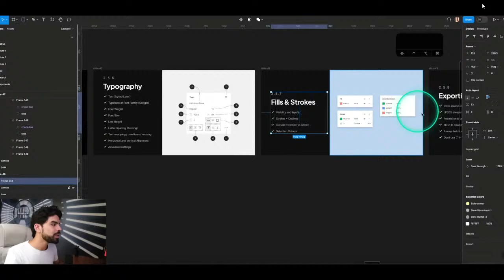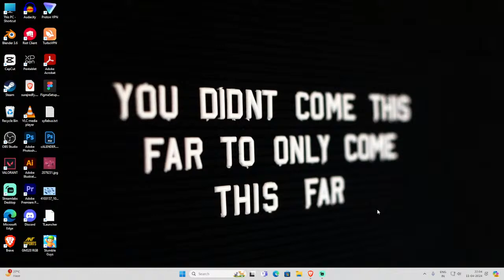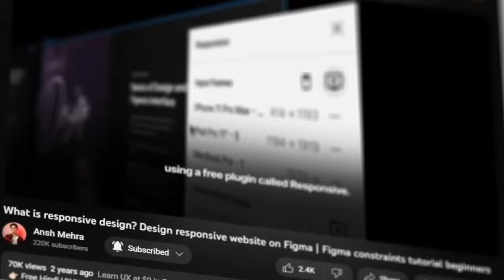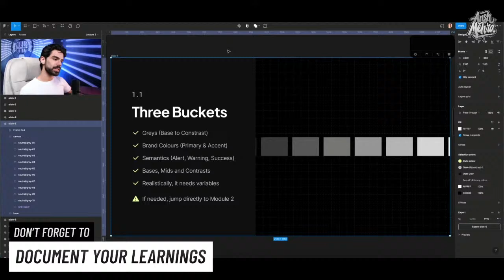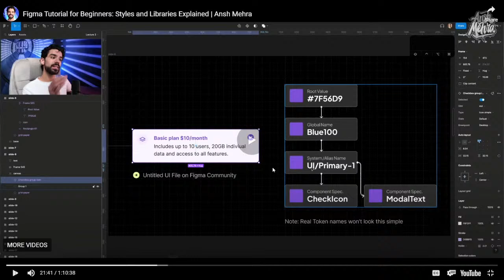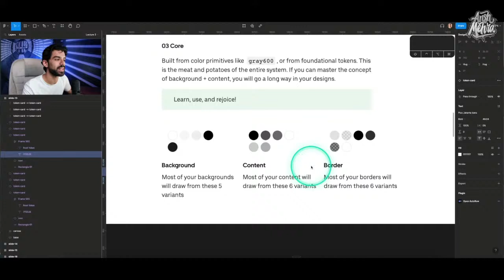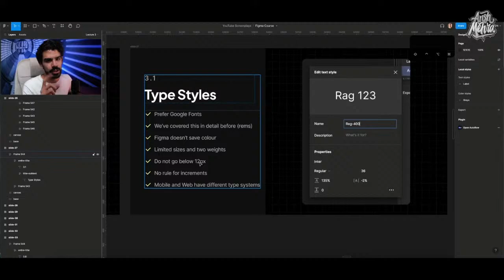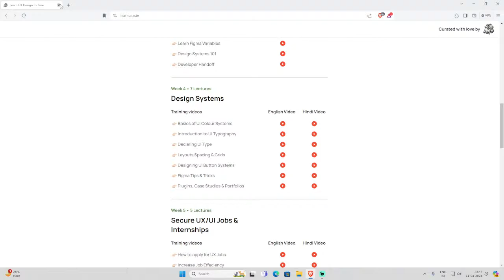Day6 Learning Ui/Ux Design Figma Live Everyday | Hindi Live Stream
Hi , my name is SAGAR  I will be streaming and uploading regular  videos of Design, video editing etc . So guys buckle up as you are in for a treat as we will be Live on a daily basis.

If you enjoy the stream make sure to like the stream and subscribe to the channel and do hit the bell icon to get notified whenever the new content drops or the stream goes live!!
Phone/Tab : Mi Pad 6
🖥️ PC Specs
• Processor : Ryzen 5 3500x
• Graphics : gtx1660
• Ram : 16GB
• Motherboard :Asrockb450
• Hard disk : 1 TB
• SSD : 250GB
• Mouse : Ant Esports Mk 1300
• Monitor (primary) : acer

►About me
• SAGAR
• I'm 19
• Streamer
• ODISHA